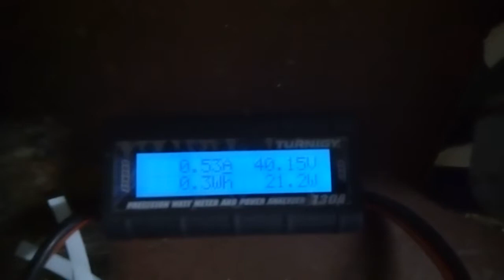Open Source Firmware for Kunteng E-Bike Controller: Regen on the testbench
Our controller works on the Sanyo Dynamotor as a generator, the Shengyi middrive motors is driven by a 12 FET Lishui controller. Regen current is set to 0.5 A